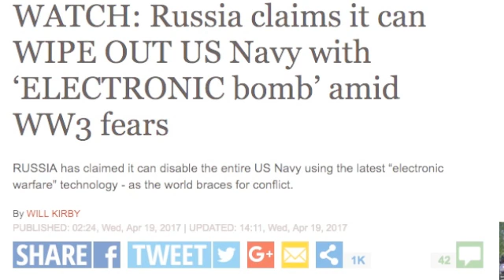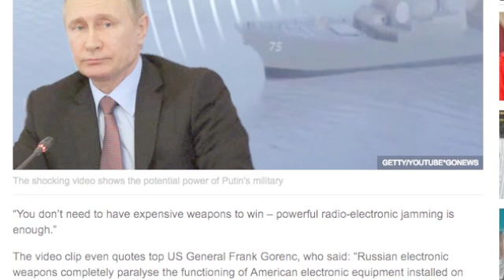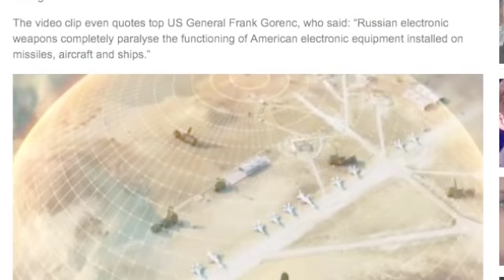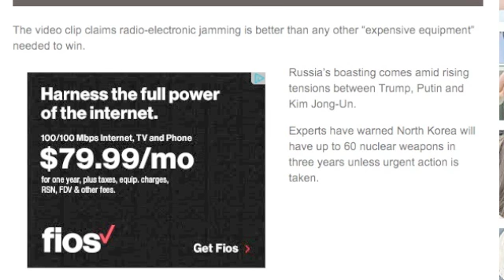RUSSIA CAN WIPE OUT THE WORLDS STRONGEST ATTACKERS BY USING RADIO INTERFERENCE AND ELECTRONIC JAMM